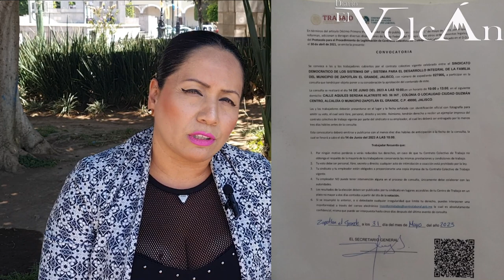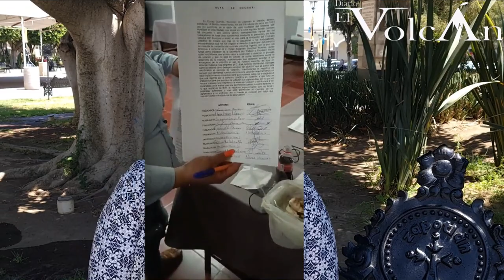A impugnación votación por Contrato Colectivo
En el Sindicato Único de Servidores Públicos del Ayuntamiento y Organismos Públicos Descentralizados de Zapotlán el Grande, Jalisco (SUSPAZ), se sienten vulnerados en sus derechos, tras una votación que hubo el miércoles, 14 de junio, convocado por el secretario general del otro sindicato Democrático de los Sistemas DIF “que decía que convocaba a todos los trabajadores que amparan el contrato colectivo de trabajo del DIF, por ende entendimos que podíamos participar, sin pensar que teníamos que habernos registrado ni micho menos”, dijo María Dolores Morales Ramos, del sindicato del SUSPAZ trabajadora del DIF.